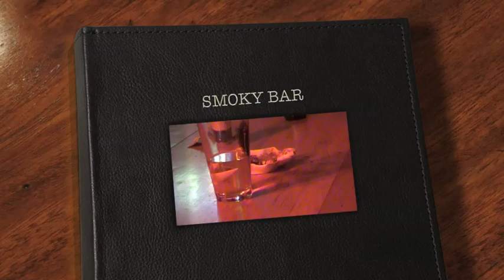SMOKY BAR by L A FAHY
Song recorded live 6/2/12 Barnyard Beer in Lawrence, KS  video recorded in Nov 2012.  Guest musicians Jeff Jackson pedal steel guitar.  Brian Runk bass.  Jason Meier washboard.